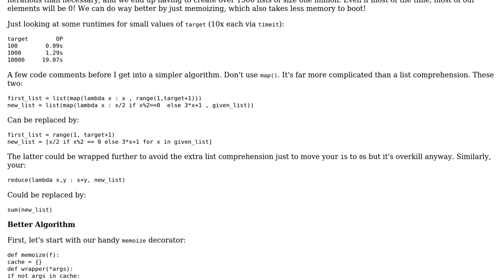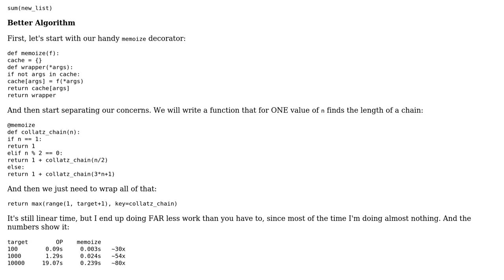Code Review: Project Euler #14: Longest Collatz sequence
With thanks & praise to God, and with thanks to the many people who have made this project possible! | Content (except music & images) licensed under CC BY-SA | Music | Images & others | With thanks to user SuperBiasedMan user MTHL user Barry and the Stack Exchange Network Trademarks are property of their respective owners. You are responsible for your own actions.